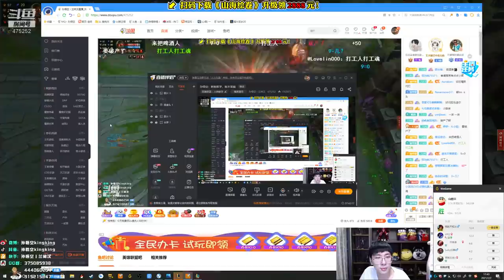【猴哥】蘭林漢悟空：悟空VS卡蜜兒 國服 怎麼感覺被人當猴耍了（20210205P6）